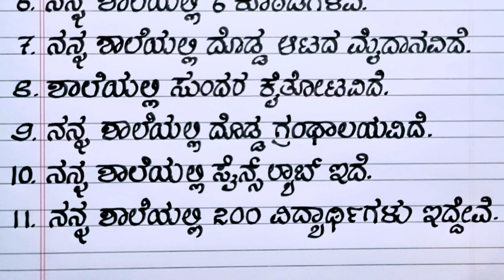ನನ್ನ ಶಾಲೆ | my school | school 20 lines | my school essay in Kannada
10 lines essay on my school
essay on my school
essay on my school in Kannada
my school essay in Kannada
10 lines on my school
10 lines on my school Kannada
my school essay writing in Kannada
Kannada essay writing
ನನ್ನ ಶಾಲೆ ಪ್ರಬಂಧ
ಶಾಲೆ ಪ್ರಬಂಧ